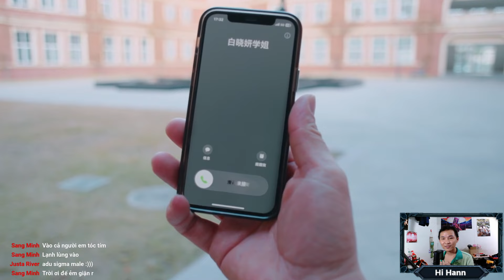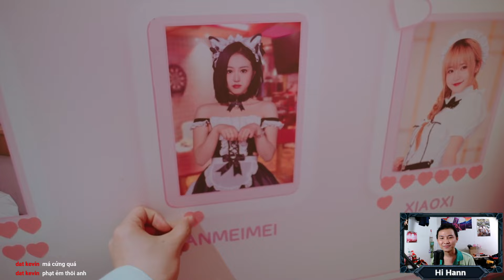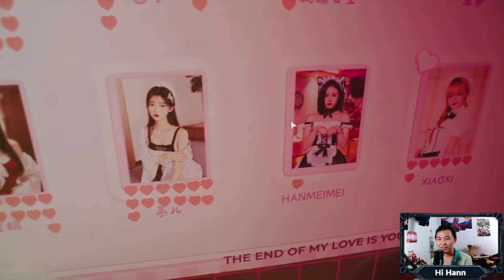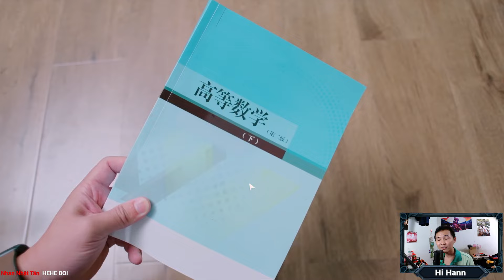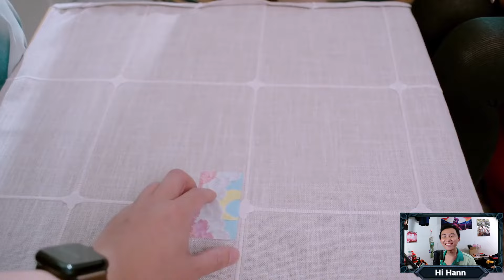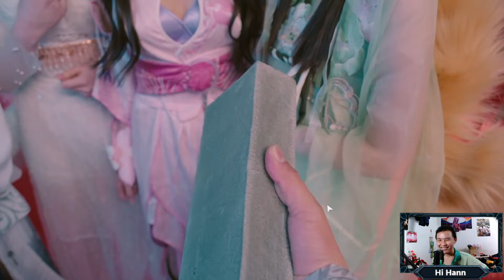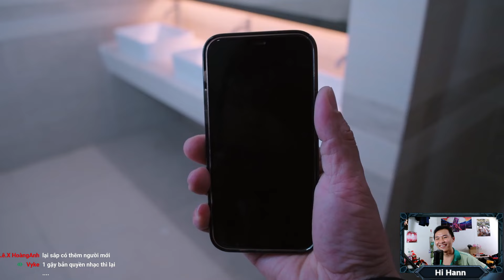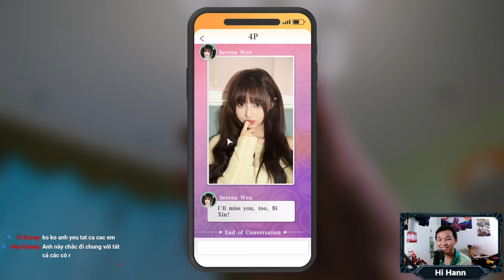Chinh Phục Em Gái Serena Wen Nhưng Tổn Thương Nico P2 [Game 美女，请别影响我学习 - Ladies' School Prince]